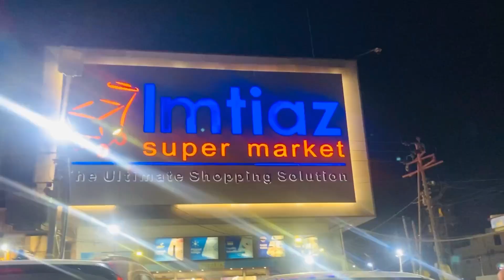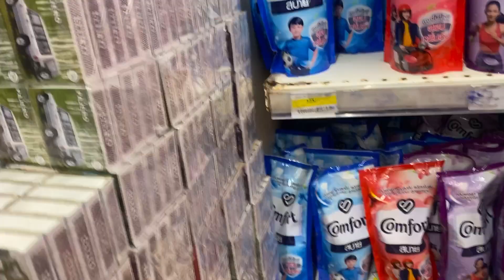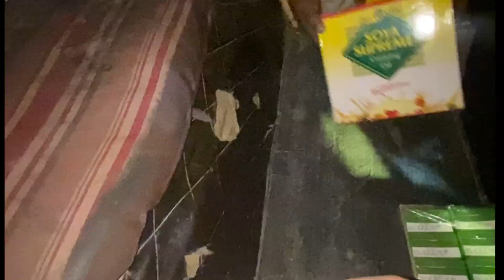Ramadan Grocery Shopping || Shopping Vlog 2024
Ramadan Grocery Shopping || Perfect Rice 🍚 information || Shopping Vlog ||